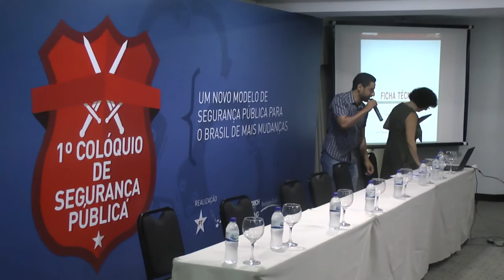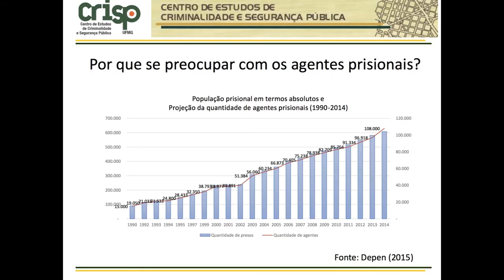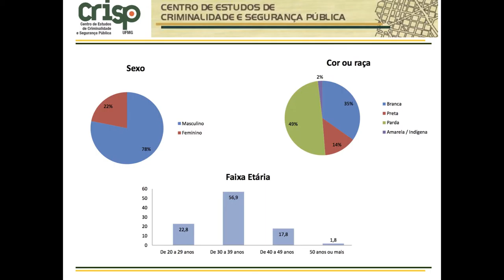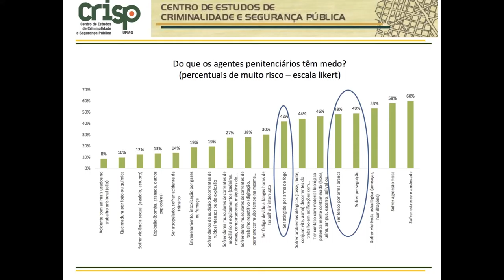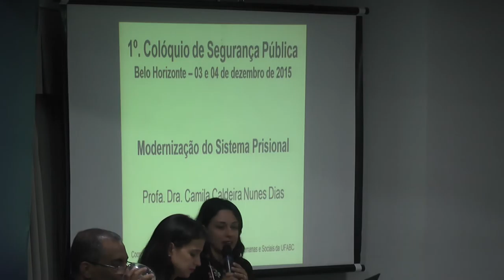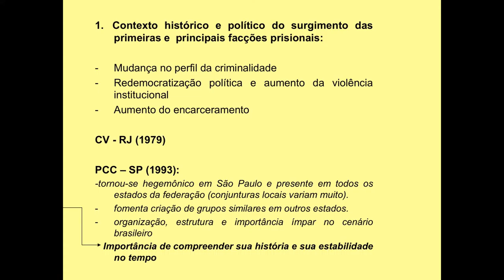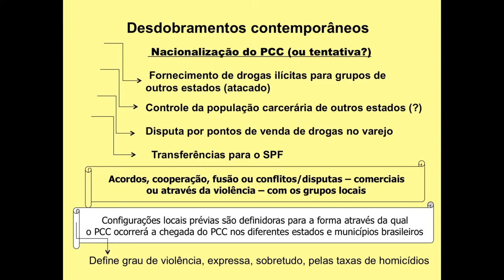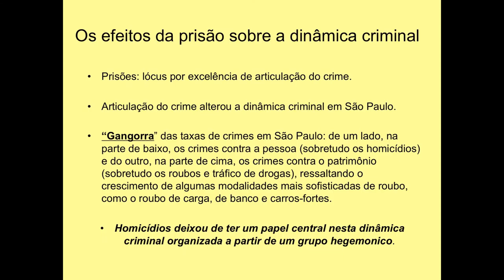1º Colóquio de Segurança Pública | Tema: Modernização do Sistema Prisional